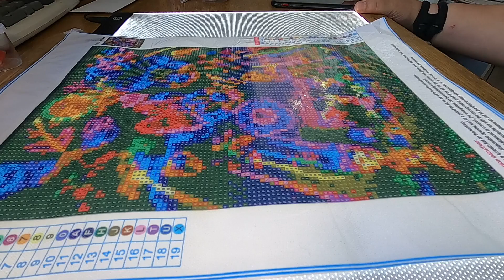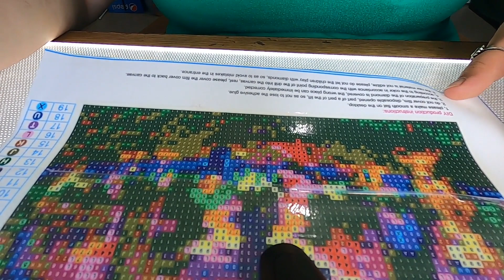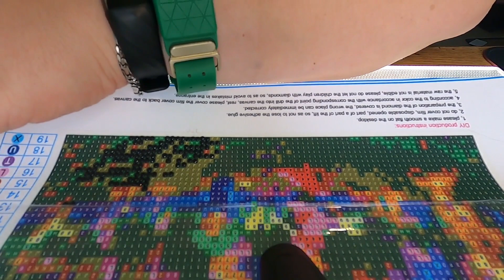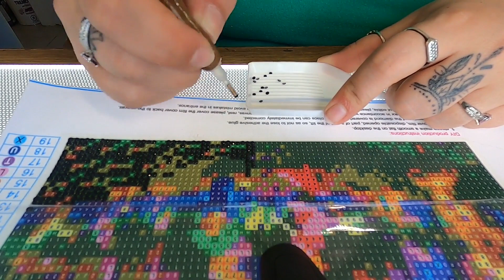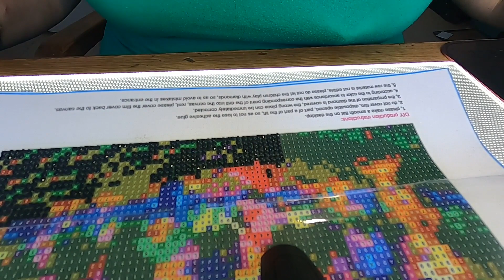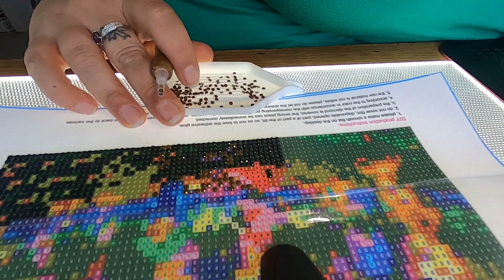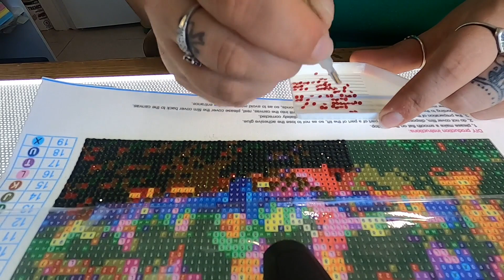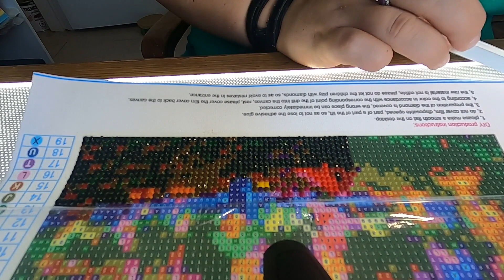Mickey Feu D'artifice (Partie 1) Diamondpainting 💎 Avec Moi !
Pour m’aider à développer et réaliser ma chaine